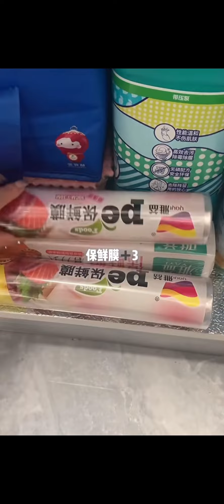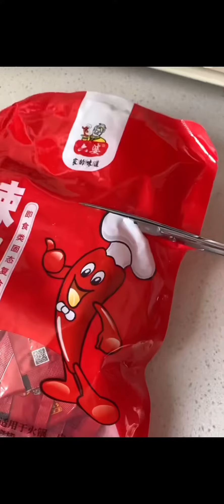Weekly House Caring And Restoking With ASMR Sound🎀| Immersive Organization 🎇